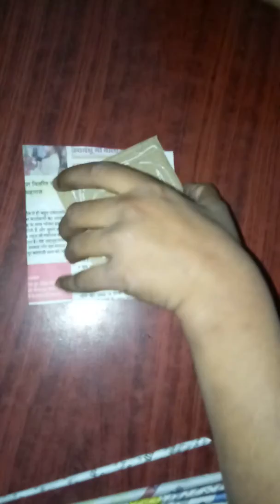HOW TO MAKE A FLOWER POT.. ll POORVIKA BUNDEL.. ll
Hii..
        INTERNET..